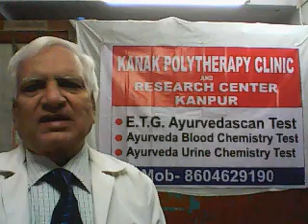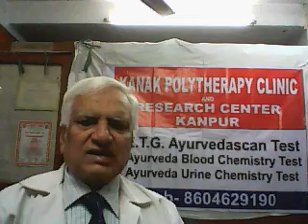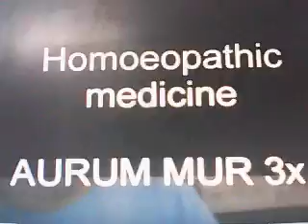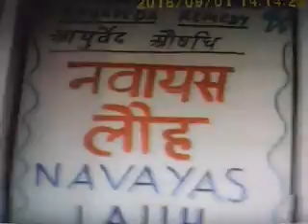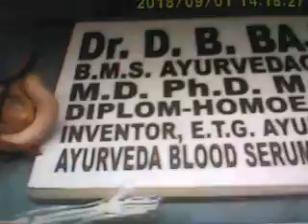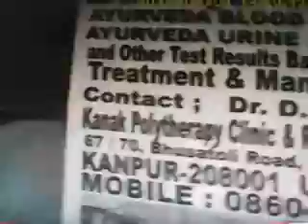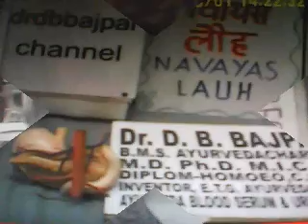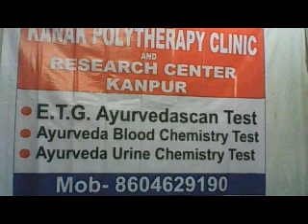SUNDAY SPECIAL FOR OVERSEAS AYURVEDA AYUSH LISTENERS WITH SELECTED ARCHIVE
EVERY SUNDAY  AT 7.30 evening, broadcast in English Language is done by the KANAK POLYTHERAPY CLINIC AND RESEARCH CENTER, KANPUR, UP, INDIA  for the informative purposes regarding treatment and diagnosis and fundamentals of Ayurveda and Homoeopathy and Unani system of medicine, which are still practicing in India for the entire population with great benefits.

Majority of the countries are not well aware of these therapies and so the entire global approach regarding these therapies are not well represented on information as well as practice level.

Our efforts to provide authentic  information about these therapies to entire world population through our program, especially designed in view of all nations environment.

Thanks.